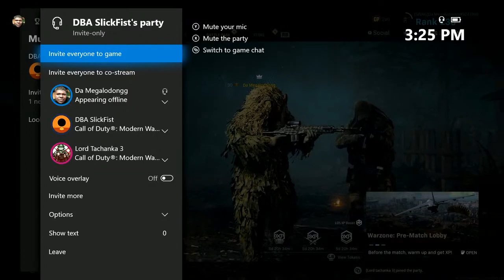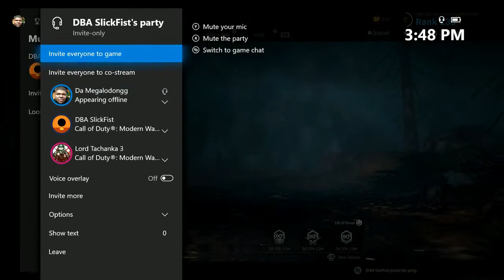Clappin Cheeks In Warzone!!! Or Getting My Cheeks Clapped